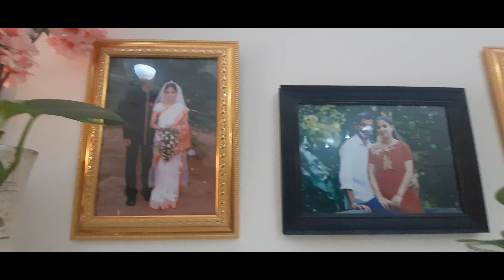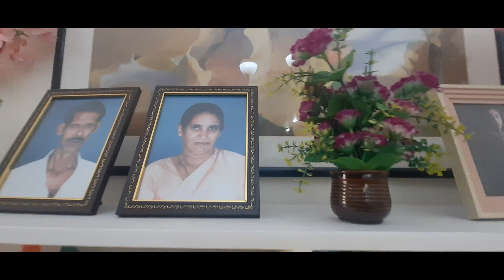✅A Day In Our Life ✅ഈ തണുത്ത വെളുപ്പാൻ കാലത്തു ഞങ്ങളുടെ ഒരു ദിനം✅ ✅VLOG#26✅DUBAI EDITION✅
✅A Day In Our Life ✅ഈ തണുത്ത കാലത്തു ഞങ്ങളുടെ ഒരു ദിനം ✅ ✅VLOG#26✅DUBAI EDITION✅

Malayalam Travel Vlog by shiju jose( saanfamily stories)

Track:Life-Markvard